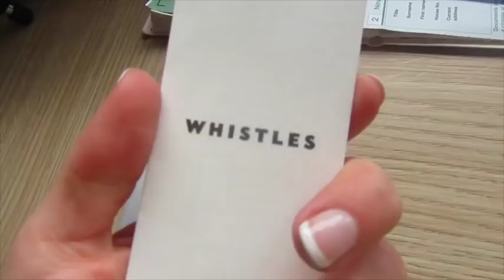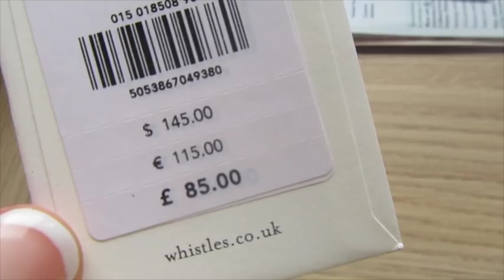A day in the life | CRABBING!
Our day filmed on 23rd july :)

Sling i use with Violet i have both colours